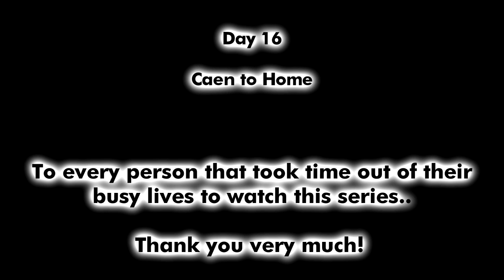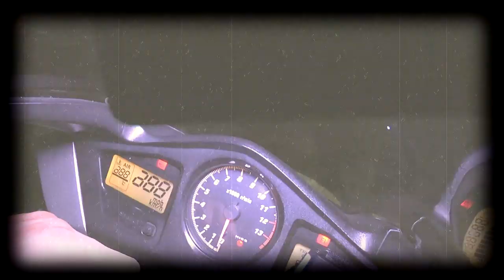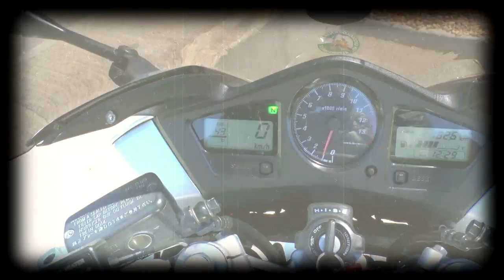European Motorbike Tour 2014 - 16th & FINAL DAY!!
Well, that's ya lot folks! 16 - day to day, fly-on-the-wall films finished!

Huge thanks to everyone that takes or has taken the time to watch all these.
There'll be a lot more content to come yet from me, I'm only just getting warmed up here! ;-)
Richy Vida